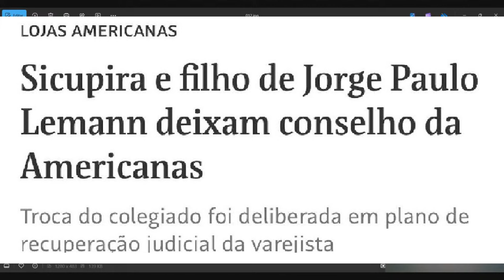E OS 40 BI DAS AMERICANAS?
PRODUTOS EM PRATA - CUPOM: portal